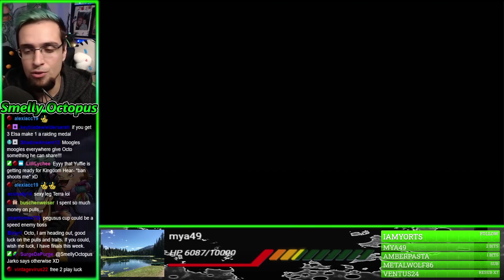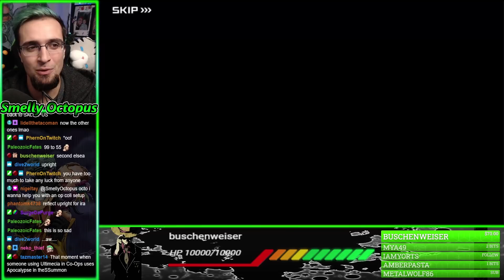Pulls & Traits For 3 Elsa Setup!~ KH Union χ[Cross]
So I decided I wanted to run a 3 Elsa setup on my F2P account.

If you would like to send me something:
Adress Line 2: RPO JANE TRETHEWEY
City: TORONTO
Province: ON
Postal Code: M9N 0A8

New ending music created by Austin S. - Autie